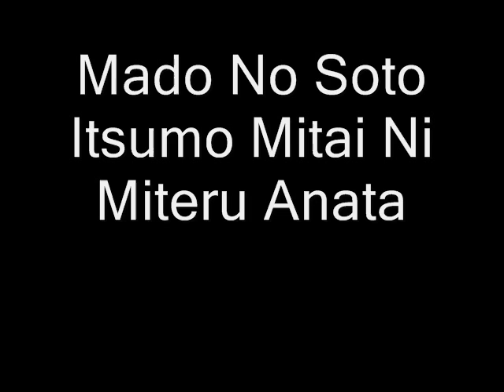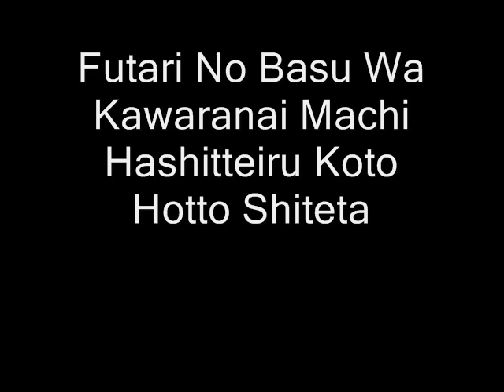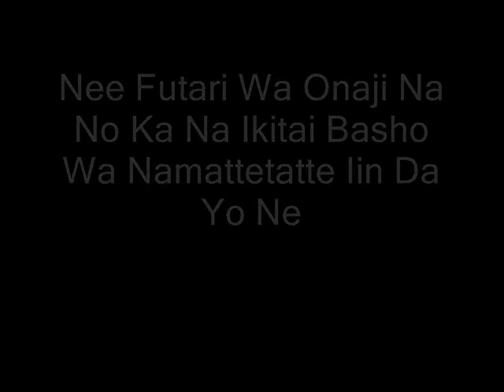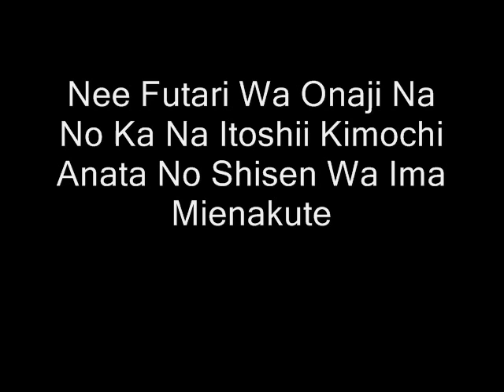Futari No Kisetsu Ga by Nozomi Sasaki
This's a song "Futari No Kisetsu Ga" lyrics by Nozomi Sasaki